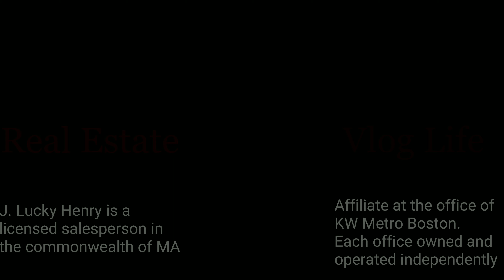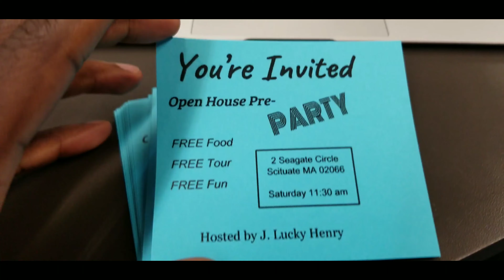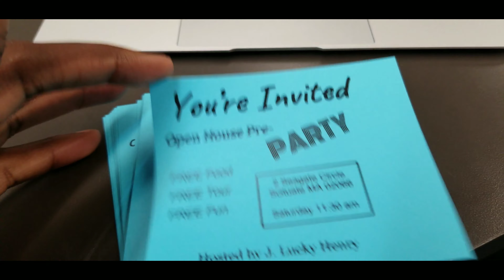Day In The Life Of A Real Estate Agent || Boston Real Estate Vlog #002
My first day in the life of a real estate agent video. Check out what happens during my day(s) as a real estate agent in the Boston real estate market.

J. Lucky Henry is a Realtor ® in the Greater Boston Area and the #1 Video Marketing Real Estate Agent in Boston.

To connect with J. Lucky Henry on other social platforms:

Connect with J. Lucky Henry on facebook

Connect with J. Lucky Henry on instagram

Connect with J. Lucky Henry on linkedin

Connect with J. Lucky Henry on twitter